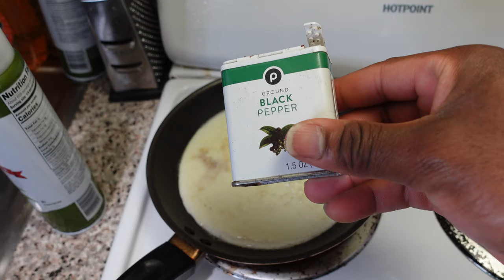Breakfast To Gain Lean Muscle And Lose Belly Fat